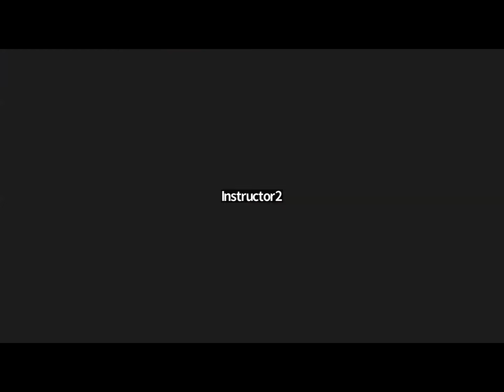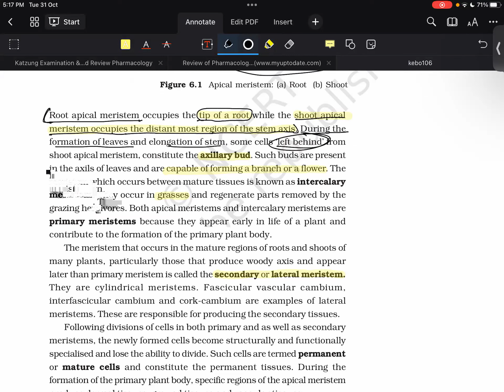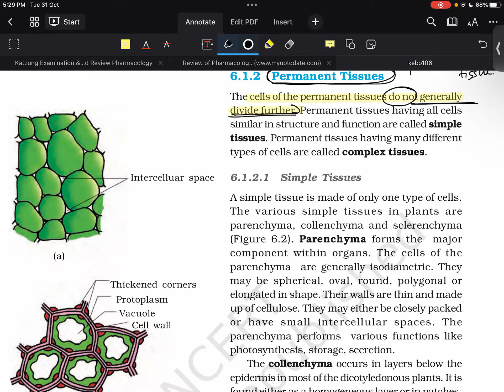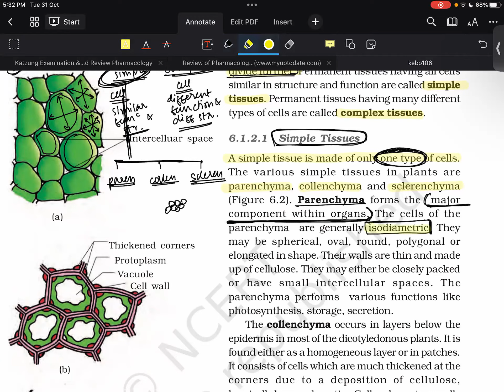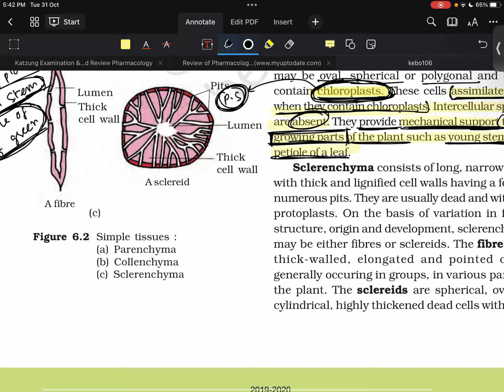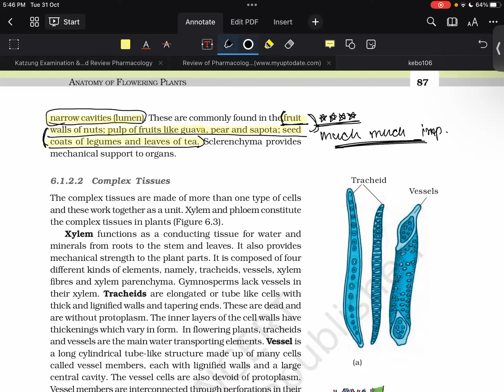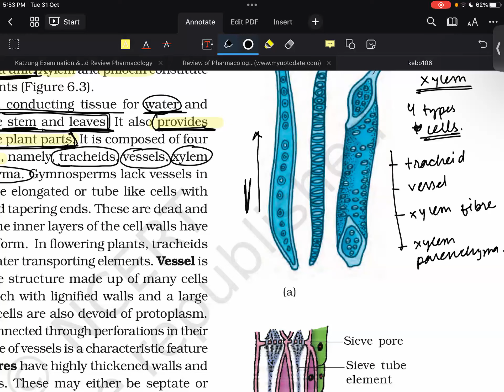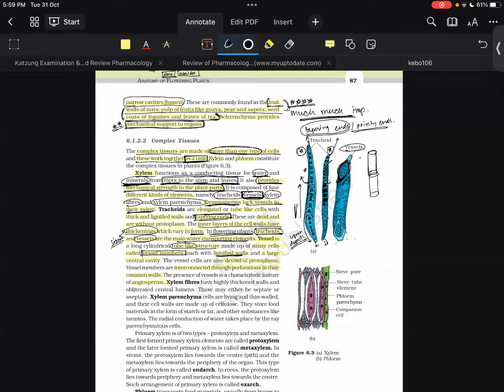Anatomy of Flowering Plants Part 1 | NCERT Solution BN | Biology | Debprosit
Welcome to the ultimate NCERT solutions playlist by IIT and AIIMS students! 📚
by: Debprosit
This playlist is designed to provide in-depth understanding and comprehensive solutions for NCERT topics. Our expert students from IIT and AIIMS explain concepts clearly and provide step-by-step solutions to help you excel in your exams.

Expert Guidance: Learn from top IIT and AIIMS achievers.
Comprehensive Coverage: No gaps in your understanding.
Step-by-Step Solutions: Easy-to-follow for better retention.
Free Access: High-quality education for all.

Playlist Highlights -:

Detailed key concept explanations.
Step-by-step NCERT solutions.
Tips and tricks for efficient problem-solving.
Insights on tackling complex topics.
Join us and ace your exams with confidence. 🚀

Explore SATHEE for Exam Preparation:
✅ JEE Mains Preparation NEET Preparation SSC Exam Preparation Banking Exam Preparation CLAT Preparation

Start your preparation today and achieve your dream career! SATHEE JEEPreparation NEETPreparation SSCExams BankingExams CLATPreparation CUETPreparation FreeLearning IITk EducationForAll"